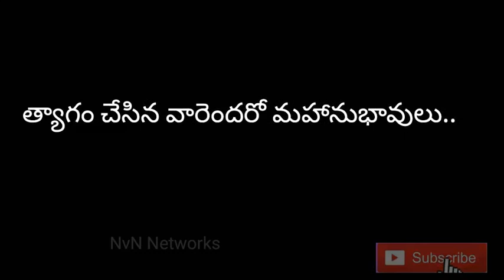Independence day status black screen new 2020||Telugu quotes whatsapp status